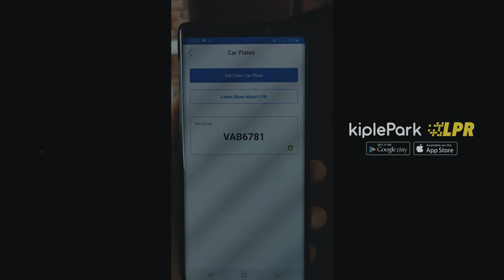How to Register kiplePark LPR Tutorial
Have you sign up your car plate on app? Register now for the coolest parking experience! This tutorial will guide you through on how to register kiplePark LPR.

kiplePark is brought to you by Kiplepay Sdn Bhd (a subsidiary of Green Packet Berhad), an approved issuer of designated payment instrument which powers kiple (formerly known as Webcash), one the fastest growing e-wallet in Malaysia. Download kiplePark now to enjoy a seamless, secured and convenient parking payment experience.